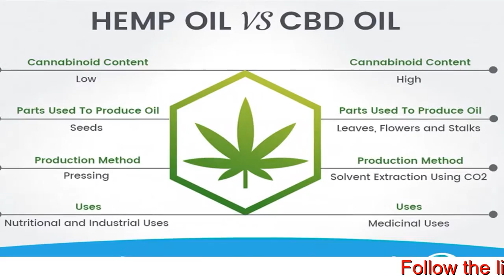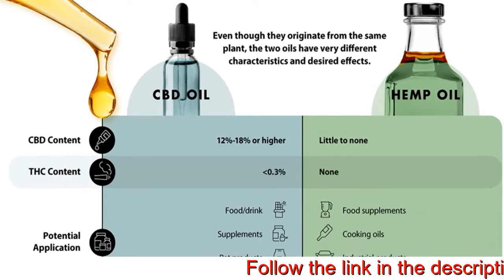Hemp Oil Canada, Hemp Oil Legal, Is Hemp Oil Legal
Derived from organic, Canada-harvested hemp, lab-tested for quality. Clinically proven therapeutic effects.ELIMINATES Chronic Pain & Aches.ENHANCES Focus & Clarity.When used as directed, HEMP Oil regulates mood patterns and sleep cycle, mitigates inflammatory response, and boosts cognitive performance.All Natural Organic CBD Extract.COLD PRESS & UNREFINED. Cold-pressed oil extraction to ensure full retention of therapeutic properties. Fully organic, no chemicals.HEMP Oil is made with the purest hemp extract at a certified facility to meet and exceed industry standards.

ORGANIC, CANADA-MADE. Derived from organic, Canada grown hemp. Certified-free of any synthetics, pesticides or herbicides.HEMP Oil positively modulates the ECS system, improving mental clarity, sleep cycles, healthy inflammatory response, cognitive function & more.Hemp Oil lubricates the joints to support improved flexibility and mobility. It also helps deliver essential cannabinoids to treat chronic aches and pains.Hemp Oil has a positive impact on mood patterns and sleep cycles. This helps promote a feeling of calm and relaxation to combat stress and anxiety.